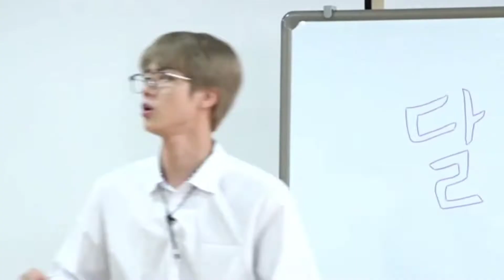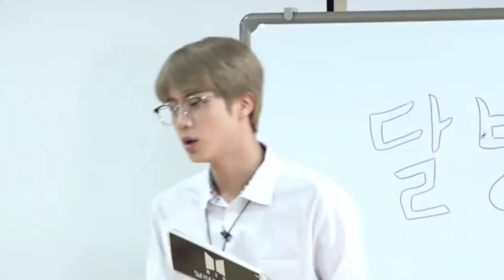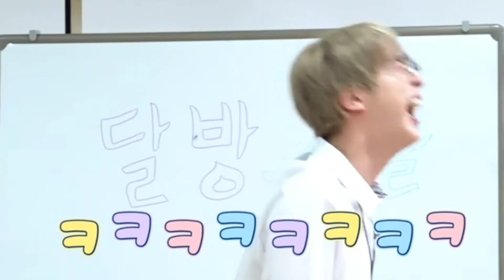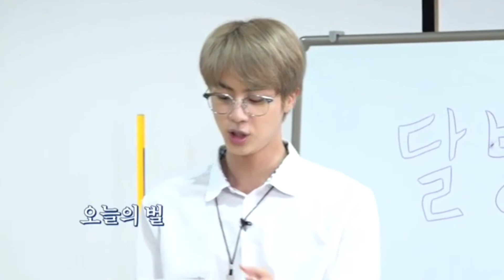Run BTS 😍 BTS make Army laugh so hard 😂😂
Teams -  V and Suga, Jungkook and Jimin, RM and Jhope.

BTS lean on their teammates on their back. They  pass limbo bar while lifting their teammate on their back. They need to pass the bar while lifting. The bar will be set at the highest level and go down when every team passes the bar.

please Army support me. 🙏

Army I purple for you 💜💜💜